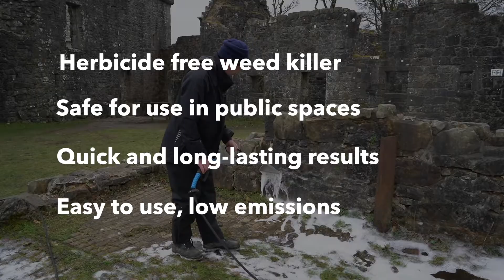Foamstream in Scotland from Fraser C Robb, Herbicide Free Weed Killing Solution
See Foamstream in operation, demonstrated here at Mugdock Country Park. Foamstream kills weed and is herbicide-free, making the system safe for use in public spaces and by water. Sold exclusively in Scotland by Fraser C Robb.
We are a family-run business established in 1975. We sell, service, hire and repair all kinds of garden and farm machinery. Visit our custom-built showroom in Drymen, near Loch Lomond